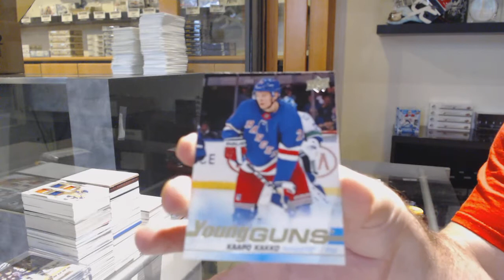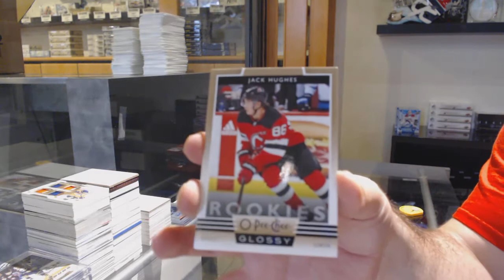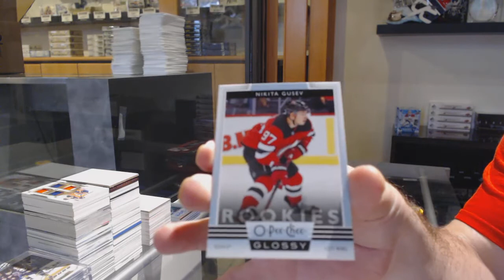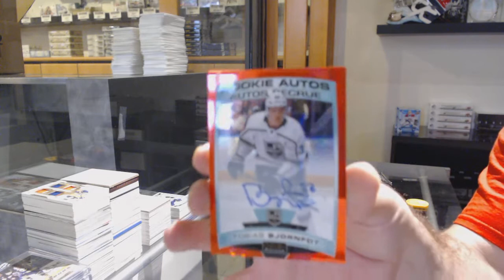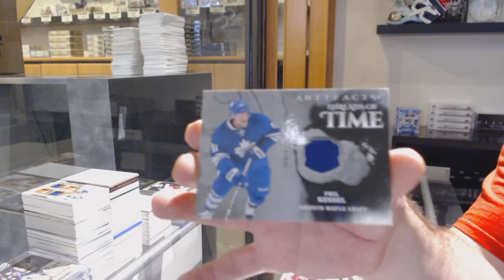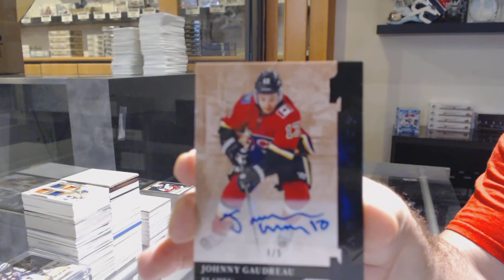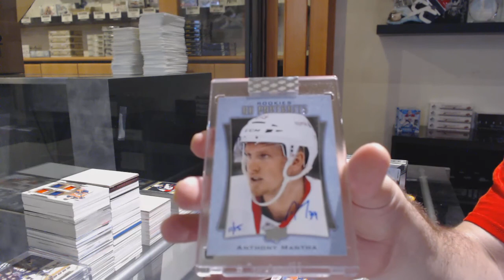7 Box Hockey Mix Break With BuyBacks - C&C GB #11,755